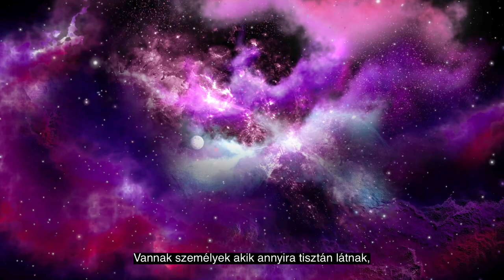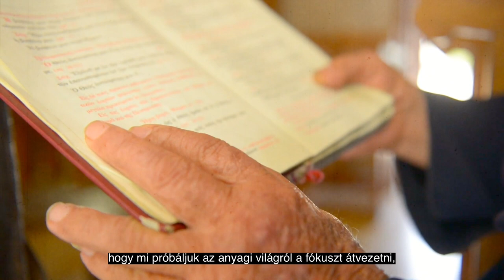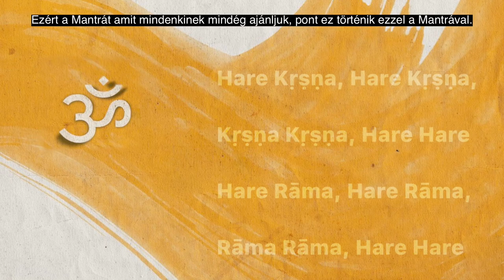A lelki látás. Bhaktipád dász